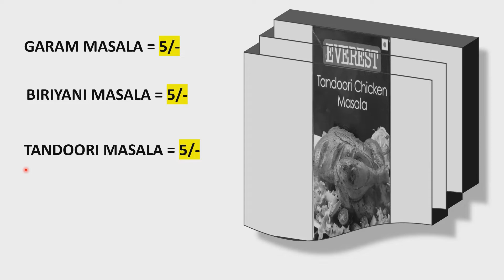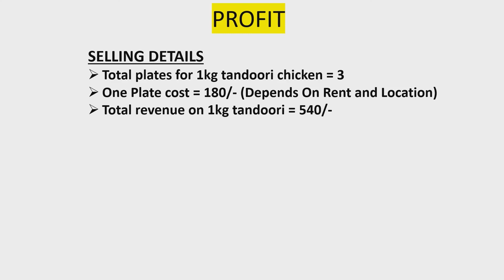food business ideas | tandoori | restaurant food business